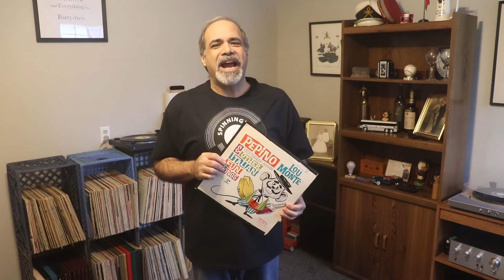Spinning My Dads Vinyl Podcast - Why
This video quickly explains what I'm doing and why I'm doing this podcast.

For more info and a schedule head over to spinningmydadsvinyl.com